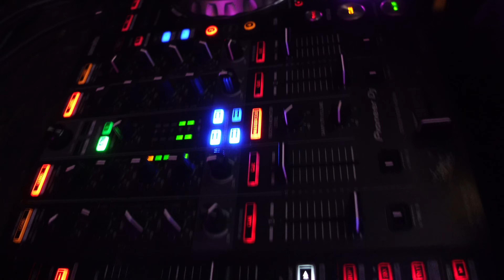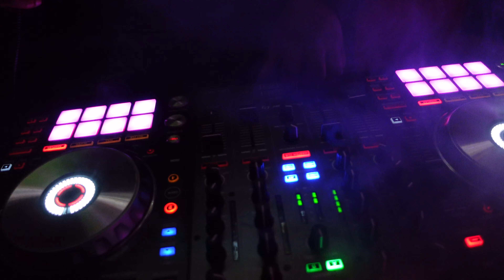The First Dj I Met In The City! (DjBeckyT)